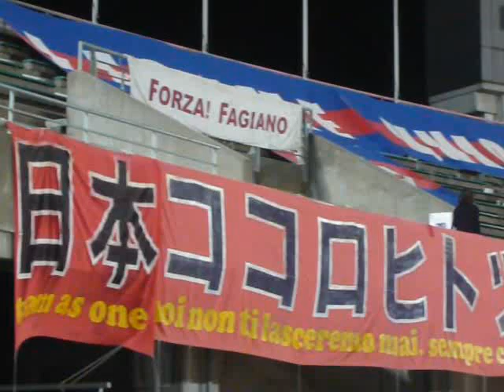ビッグユニ展開（天皇杯 名古屋戦）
２０１２年１０月１０日（水）１９：００kick off
天皇杯３回戦　ファジアーノ岡山ｖｓ名古屋グランパス